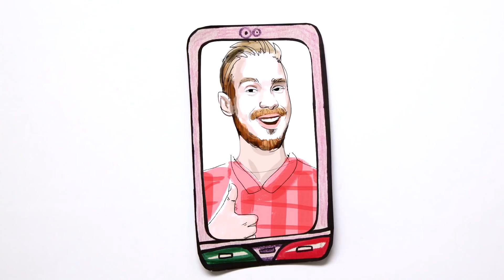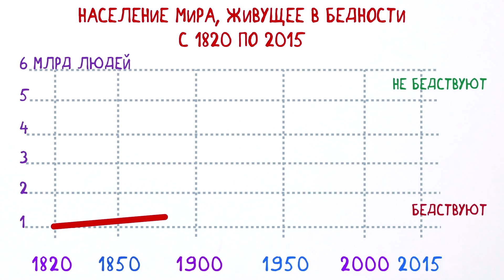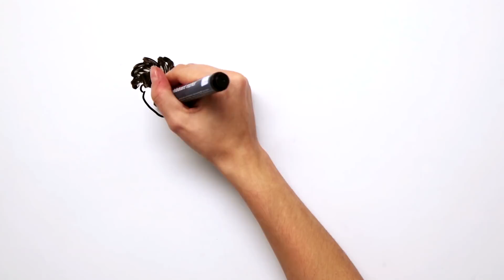Оставят ли РОБОТЫ нас без РАБОТЫ? Научпок & Стас Давыдов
Выпуск сделан при поддержке Сибирского фестиваля робототехники РобоСиб-2017!

Ребята, в дополнение к выпуску, представляем вам доклад экспертов Global Education Futures и WorldSkills Russia о навыках, которые понадобятся человеку в будущем!